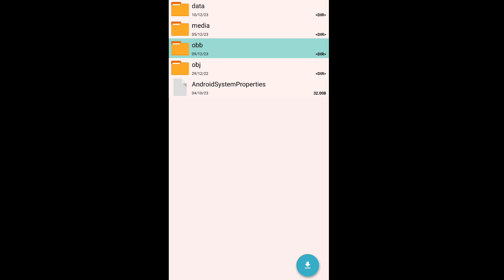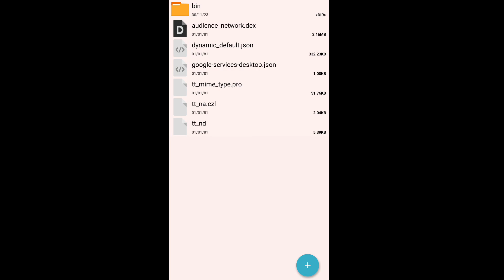Kotornya Di Update Ga Sampe Dalem Busnya !! Rilis Kodename Kotor Realistis di BUSSID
Kotornya Di Update Ga Sampe Dalem Busnya !! Rilis Kodename Kotor Realistis di BUSSID Nih guys. Nah buat kalian yang mau, bisa langsung aja cek linknya dibawah ini ya.
Credit
Hendra Chanel

Silahkan beli merchandise di channel ini ya.
Donasi channel ini untuk memperbaiki kualitas video

Enjoyyy.